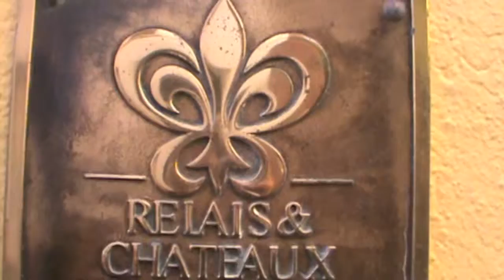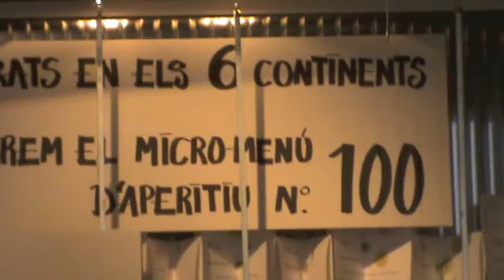Carme Ruscalleda al Maneres de viure de COMRàdio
Maneres de viure. COMRàdio. Dissabtes i diumenges de 8 a 11 del matí. Un programa de Jordi Sacristán.